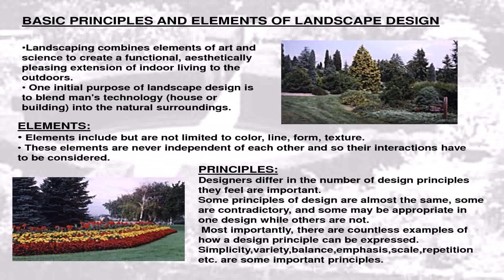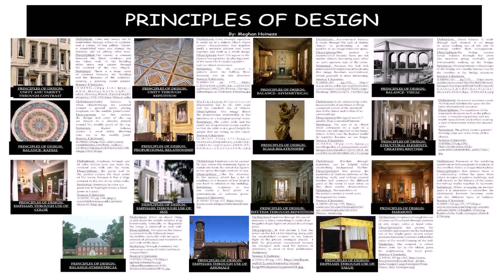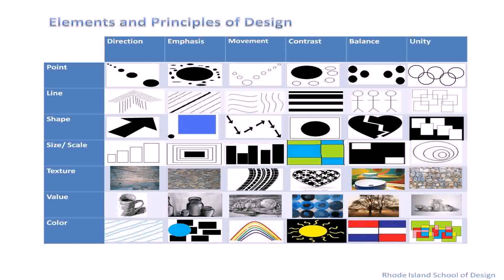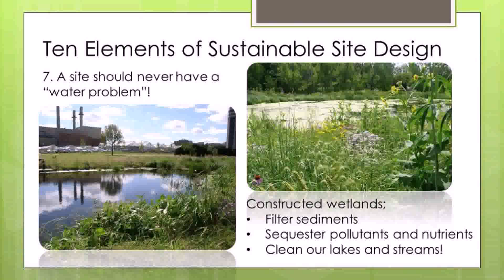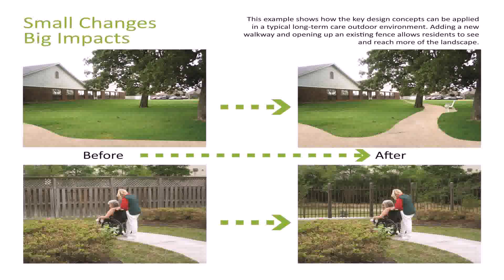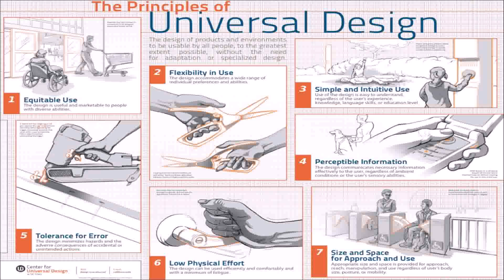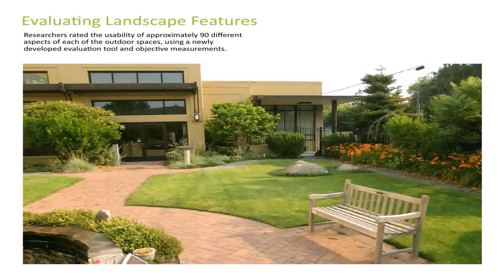Landscape Design Elements And Principles